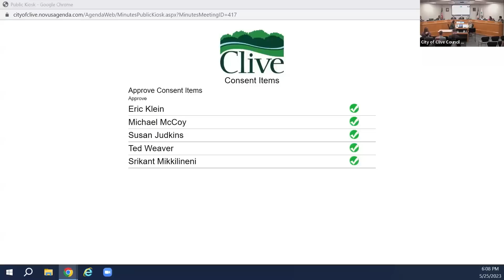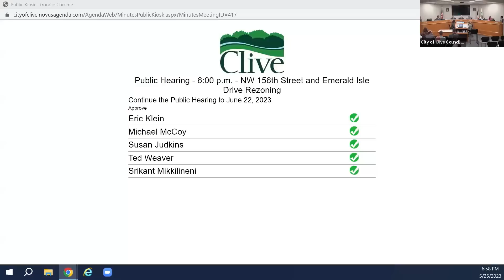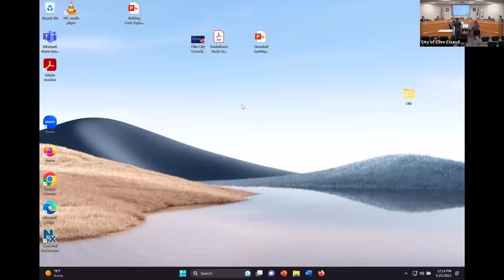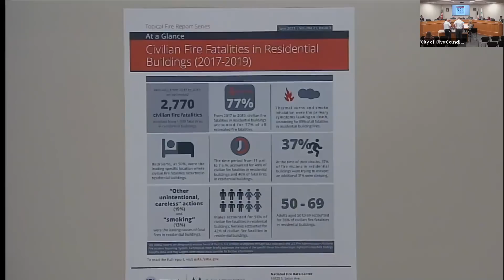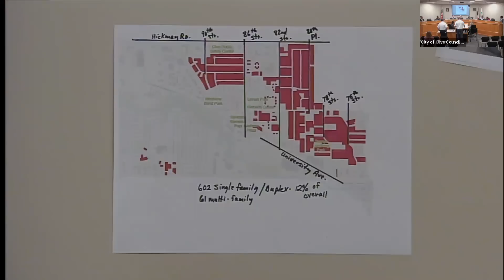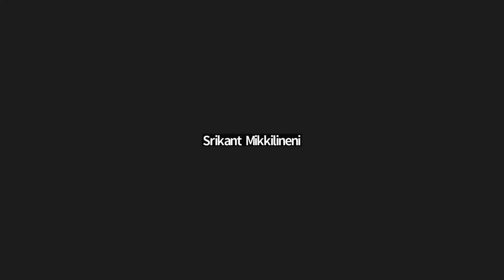Clive City Council Meeting, May 25, 2023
Visit cityofclive.com to review the meeting agenda and the Council's packet materials.